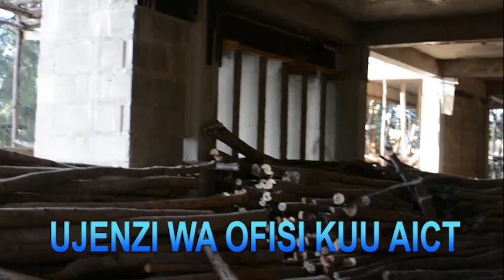UJENZI WA OFISI KUU YA AICT WASHIKA KASI..